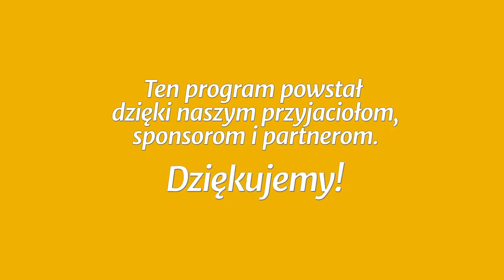Studium biblijne - 343 ): Stan ludzkości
Studium biblijne lekcji Szkoły Sobotniej (sezon 27) z 21 października 2017 r., pt. „Stan ludzkości”. Na podstawie kwartalnika „Lekcje Biblijne 4/2017”: Clifford R. Goldstein, Soraya Homayouni, Lea Alexander Greve, Sharon Thomas-Crews, Wendy Marcum, Lars Justinen; „Zbawienie wyłącznie przez wiarę: List do Rzymian”.

STUDIUM BIEŻĄCEGO TYGODNIA: Rz 1,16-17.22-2,10.17-24; 3,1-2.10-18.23.

TEKST PRZEWODNI: „Wszyscy zgrzeszyli i brak im chwały Bożej” (Rz 3,23).

W STUDIUM UDZIAŁ BIORĄ: Grzegorz Korczyc (prowadzący), Joanna Buczek, Patrycja Głowacka-Kruchelska, Piotr Kowalczyk.